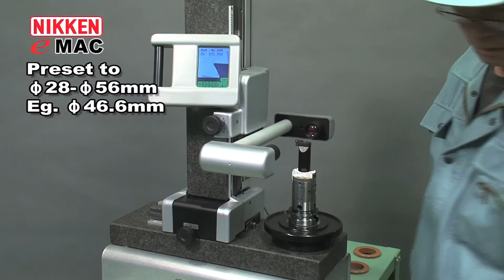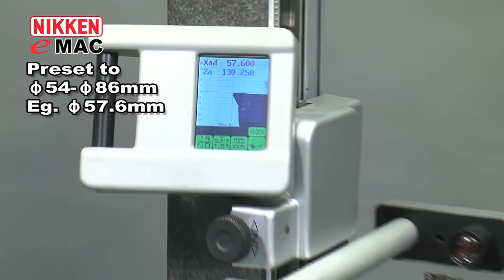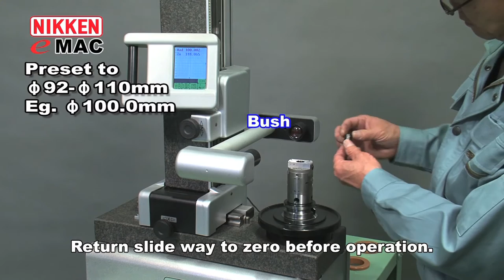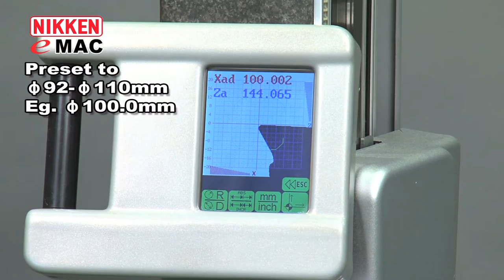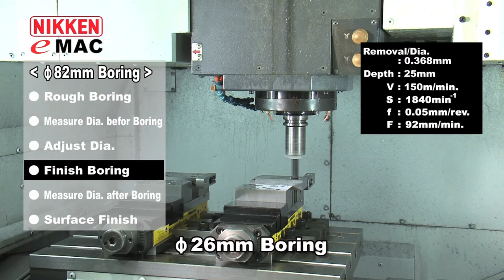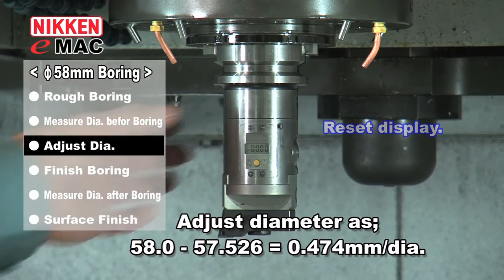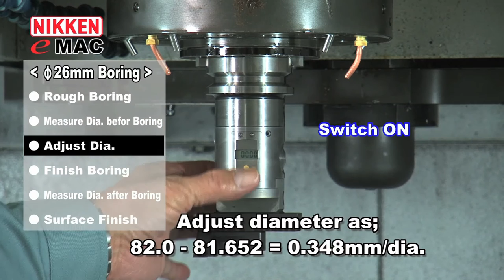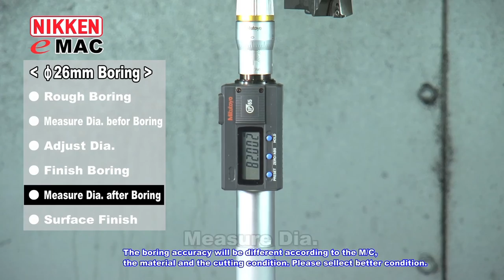eMAC Precision Digital Boring Head Demonstration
The NIKKEN eMAC Digital Boring system is available as a box set, giving you the following capabilities from a single product:

Backlash-free easy digital adjustment
Box set covers bore diameters from 6mm - 110mm
Direct adjustment in the spindle via digital readout
Through-coolant as standard